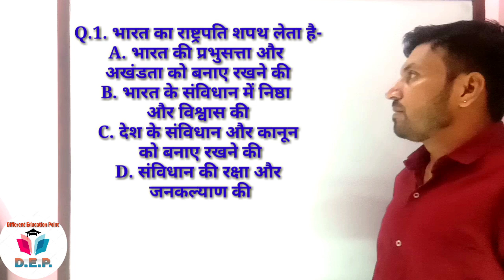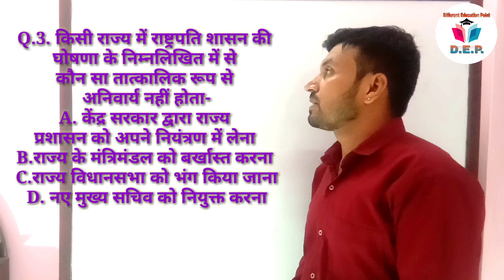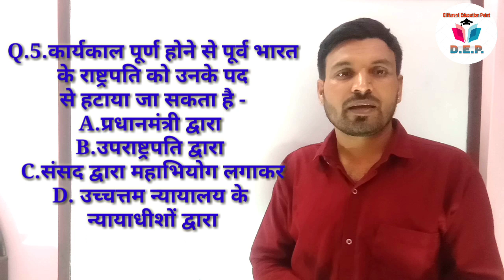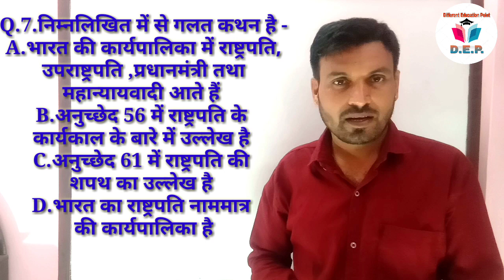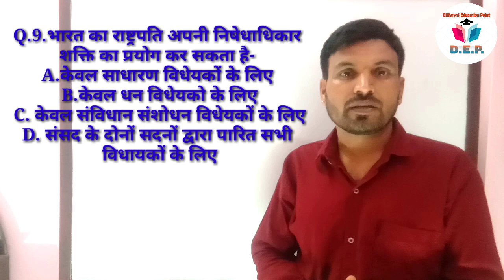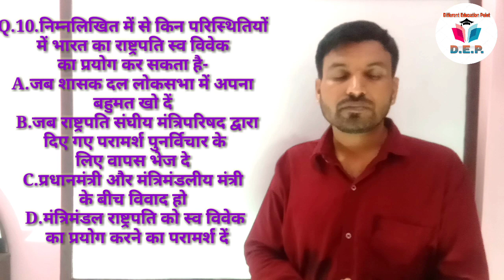For competitive exams(Indian Polity-President- प्रश्नोत्तर)by Maan Singh Khichi different edu. point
link president part 1

link president part 2

link president part 3

link president part 4

link president part 5

link president part 7

link president part 8

link president part 9

link president part 10

link president part 11

link president part 12

link president part 13

link president part 14

Hey...guys the back again for new content I am thankful to you from my heart that I have given a lot of love to this channel and we are all like a family, our main goal is that you all get this channel
But all kinds of studies continue to get related goods and you all reached great heights in your life and floods of success, beacause success is the most human imaportant target
And this is a request to many and all of you that you continue to show your love in this way and stay connected with us. so guys like this video and subscribe this chnnal nd don't forget to press the bell icon for more new videos notifications

   *And keep support guys*